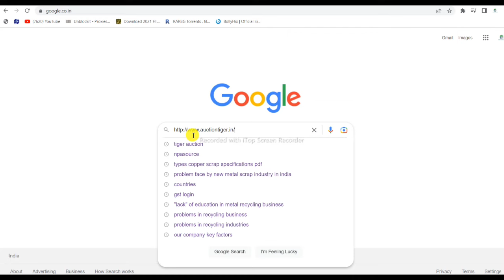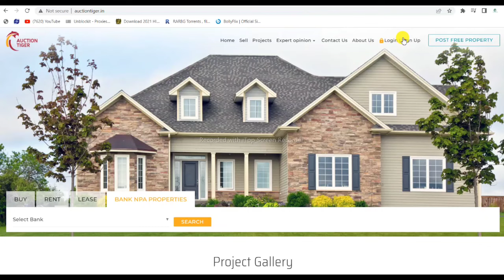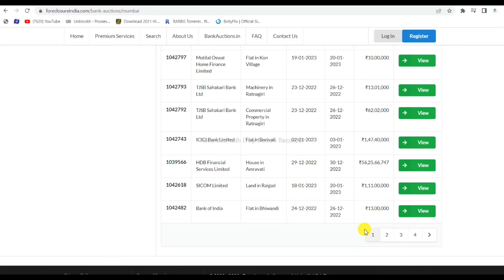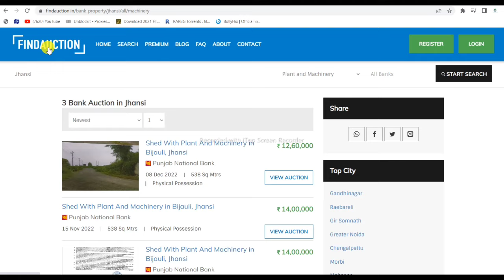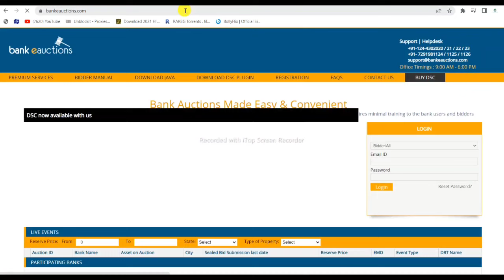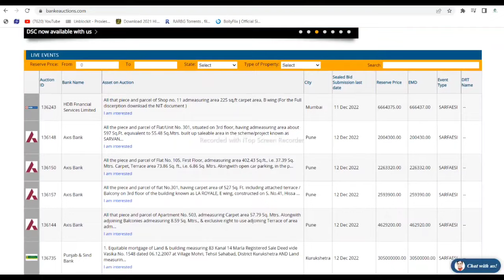Top 5 (five ) Website for purchase old NPA factory or scrap vehicles for recycling